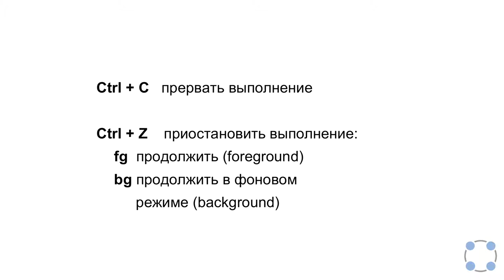Инструкции Linux - #39 урок. Контроль запускаемых на сервере программ